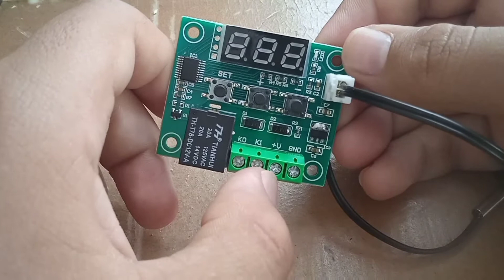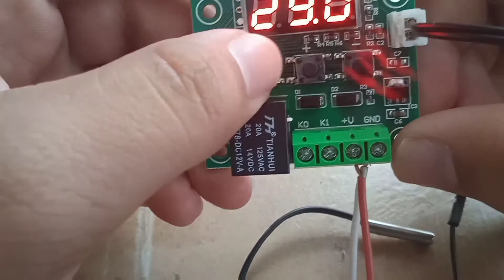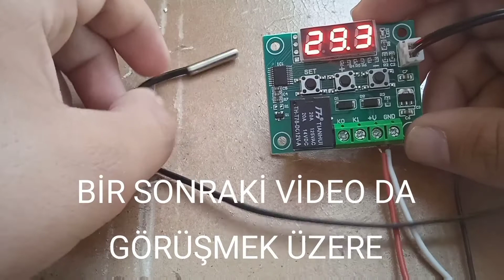dijital termostat w1209 nedir? nasıl kullanılır